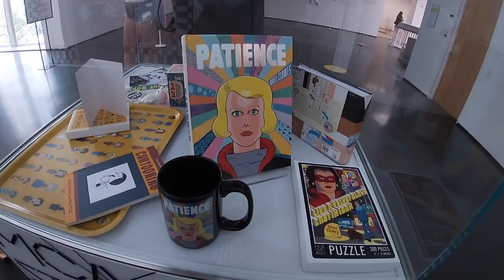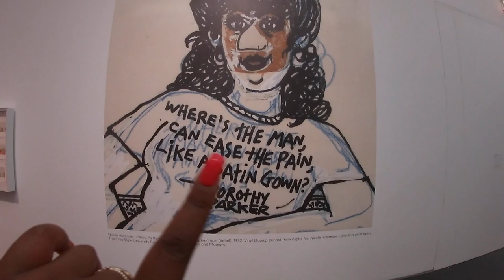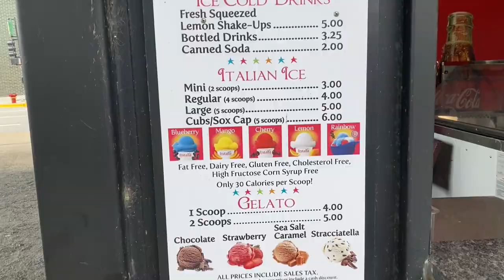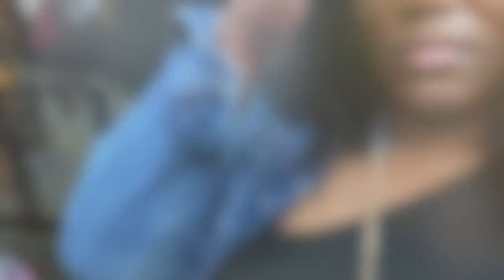CHICAGO VLOG 2021 - Museum of Contemporary Art Chicago, Navy Pier and a fireworks boat cruise!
We took a quick weekend trip to Chicago for Yolanda's birthday! Went to the Museum of Contemporary Art Chicago, Navy Pier, did a fireworks cruise and much more!